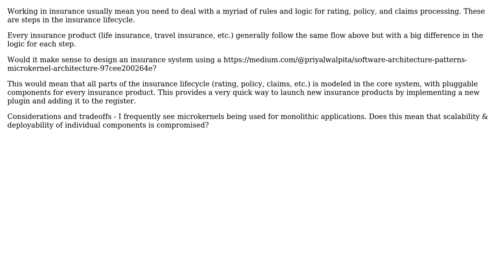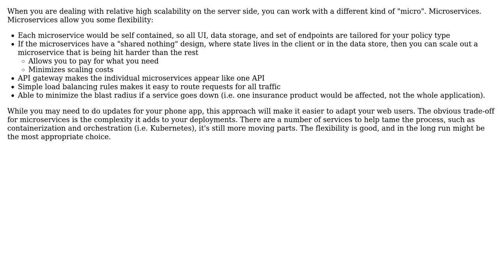Software Engineering: Microkernel architecture for insurance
With thanks & praise to God, and with thanks to the many people who have made this project possible! | Content (except music & images) licensed under CC BY-SA | Music | Images & others | With thanks to user unclelim12 user Berin Loritsch and the Stack Exchange Network Trademarks are property of their respective owners. You are responsible for your own actions.